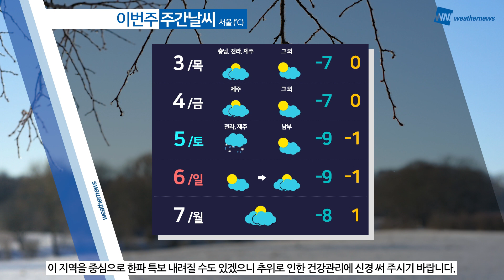[웨더뉴스] 내일의 날씨 (2월 2일)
오후부터 찬 바람 들어오기 시작해 연휴 마지막 날인 내일 아침에는 다시 강추위가 찾아오겠습니다.

중부 내륙을 중심으로 아침 기온 -10도 아래로 떨어지면서 춥겠는데요.

한낮 기온은 오늘과 대체로 비슷하겠습니다.